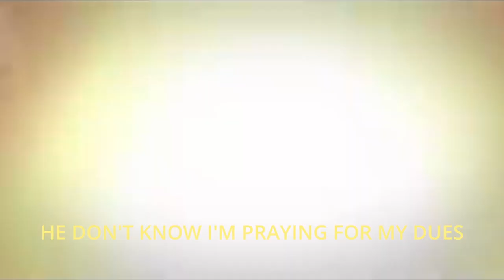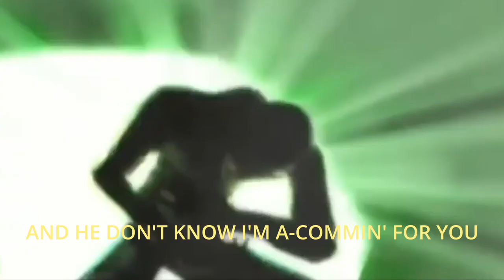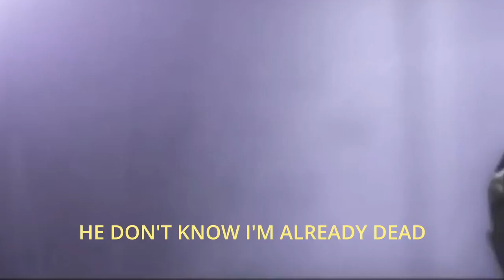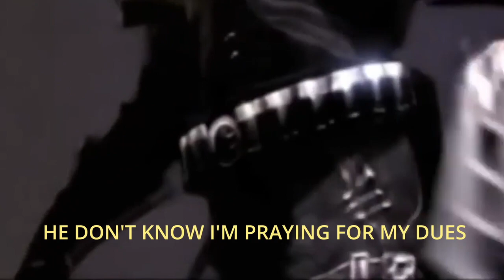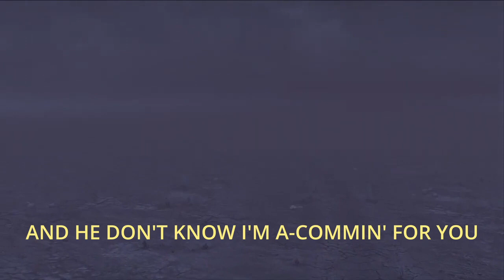Vampire Rock - Matthew Robert Humphries | Tribute to Darkwatch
Darkwatch: Curse of the West is a 2005 first-person shooter video game for the PlayStation 2 and Xbox. It was developed by High Moon Studios (formerly Sammy Studios) and published by Capcom in the United States and by Ubisoft in Europe and Australia.